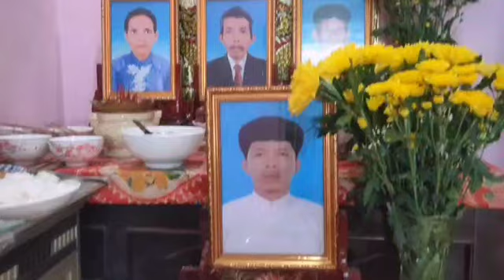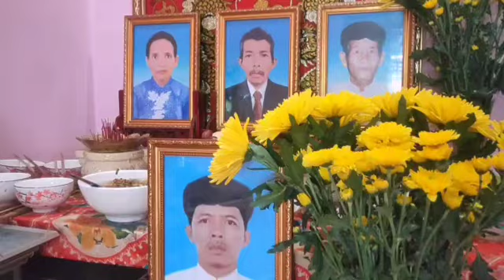ĐÁM GIỔ TÂY NINH..LÊ TÚ..VLOG..